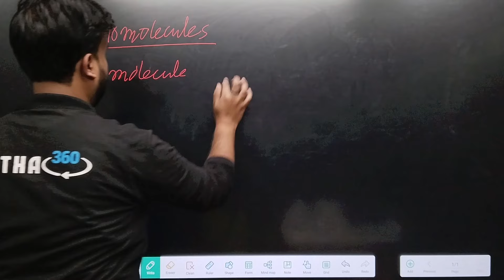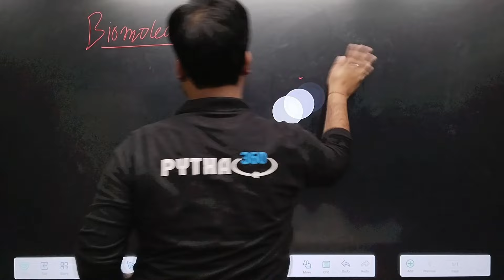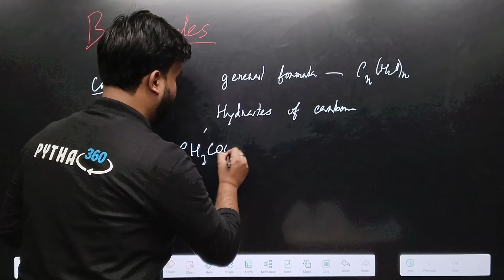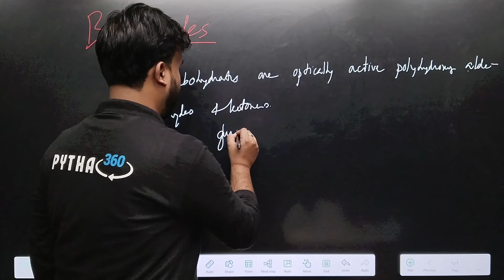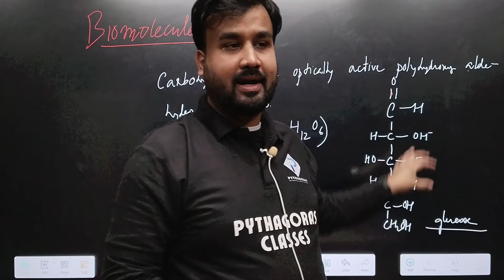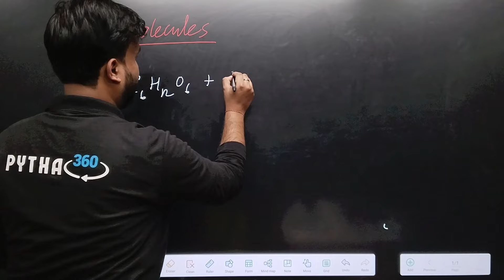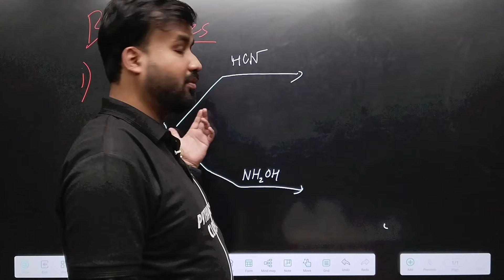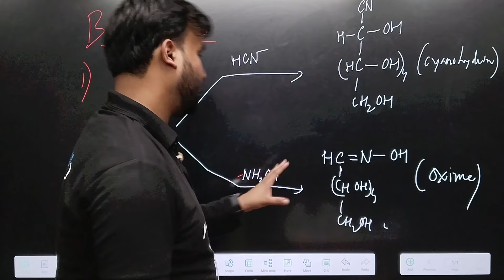Biomolecules || HS 2024 || Chemistry